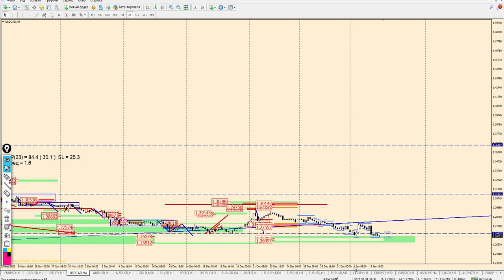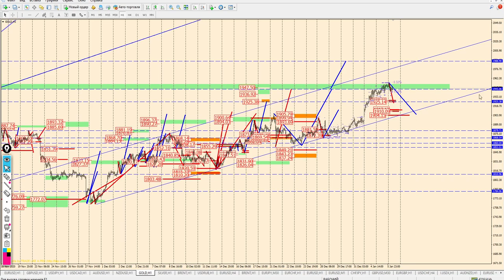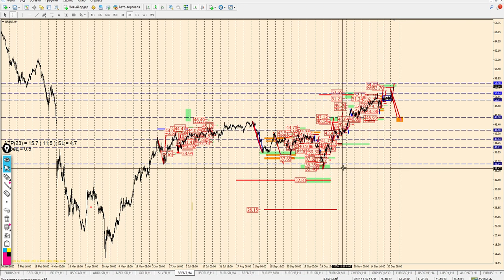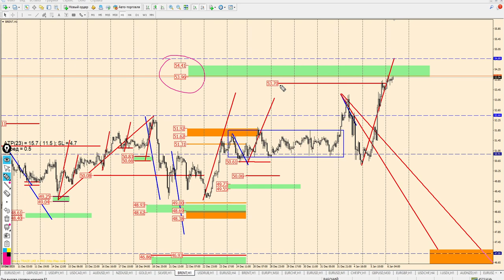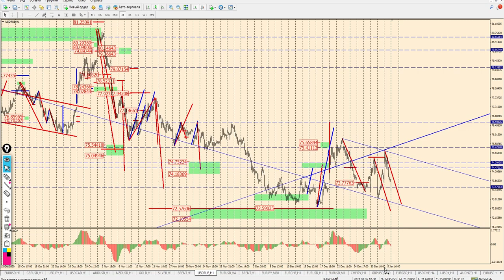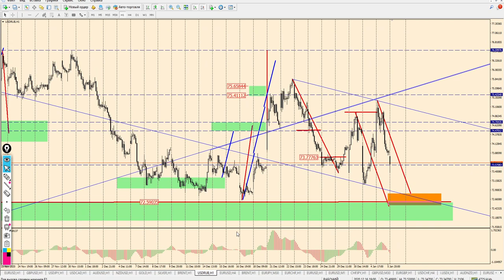Виктор Паньков: математический анализ рынка на 06.01.2021 | AMarkets